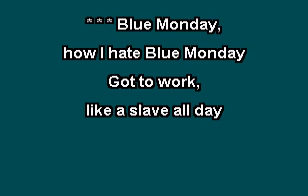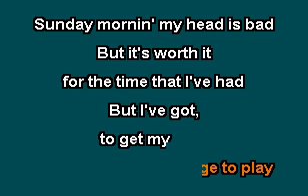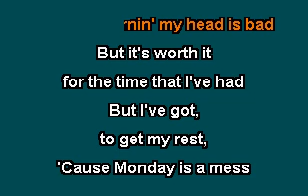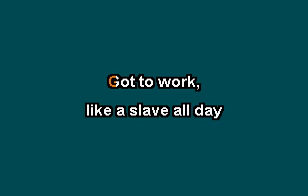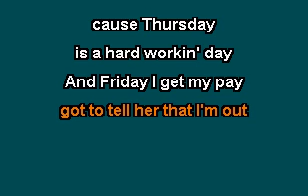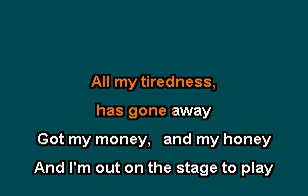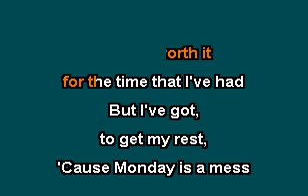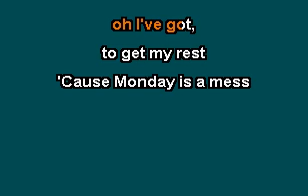BLUE MONDAY by Travis Matte, karaoke version with lyrics, indybee63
karaoke version of Blue Monday by Travis Matte